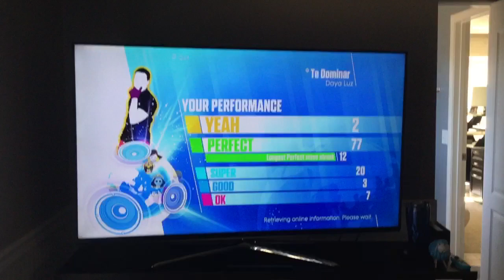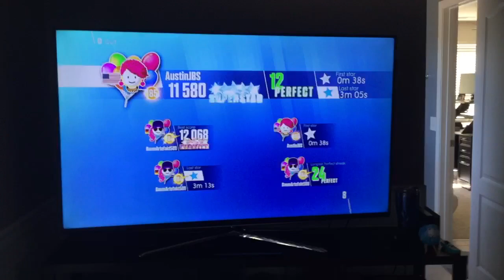Austin did a Just Dance 2018 Team Battle in the song, “Te Dominar”!!!